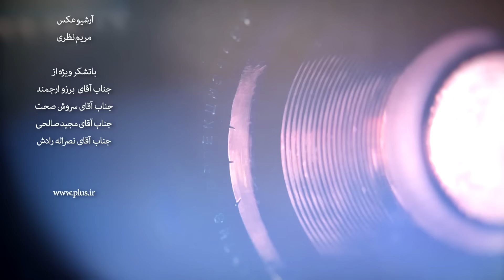همه آنچه باید از رامبد جوان بدانید/سری جدید برنامه لنز شبکه تی وی پلاس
از دزیدن شبانه خودروی رامبد جوان به روایت کمدین سرشناس تلویزیون تا خاطره ای که برزو ارجمند بخاطر پدرش از ستاره خندوانه در ذهن یادگاری دارد/همه آنچه باید از رامبد جوان بدانید/سری جدید برنامه لنز شبکه تی وی پلاس.
سری جدید برنامه لنز شبکه تی وی پلاس با معرفی ستاره این روزهای تلویزیون ایران رامبد جوان آغاز شد؛ کمدینی که با حضور پرقدرتش در سال های اخیر هم آثار تلویزیونی جذابی مثل خندوانه را خلق کرده است و هم در فیلم های سینمایی پرطرفدار نقش اول یا کارگردان را ایفا کرده.

قسمت اول سری جدید برنامه لنز شبکه تی وی پلاس شما را با رامبد جوان بیشتر از گذشته آشنا می کند.